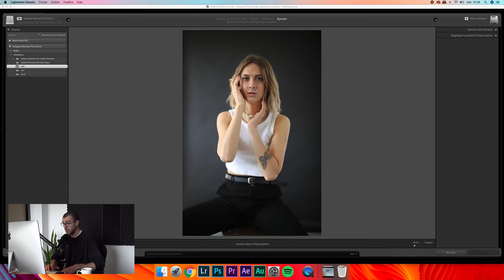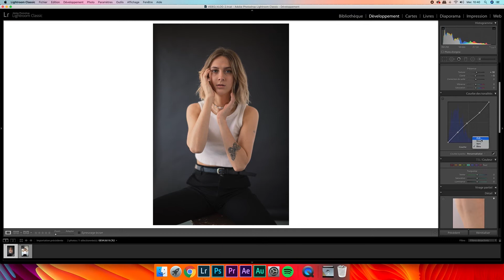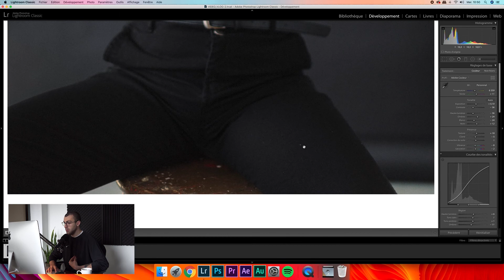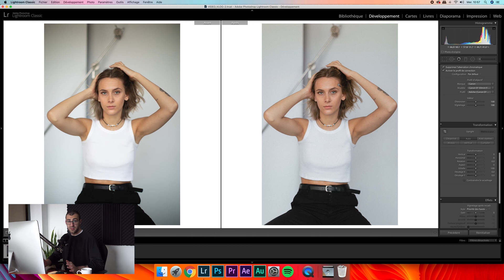EPISODE 3 : Les bases Lightroom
Petit épisode derrière mon écran qui montre comment je travaille dans Lightroom.
Envoyez-moi vos photos en .RAW pour que puisse les modifier dans mon prochain episode🤓